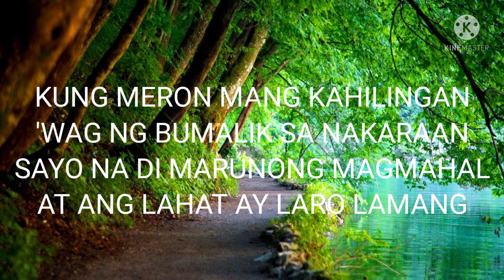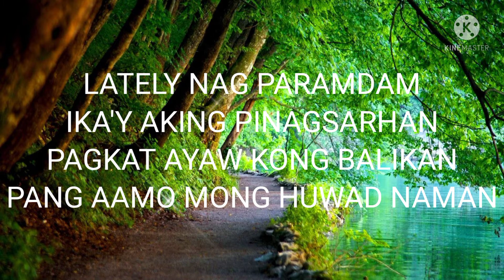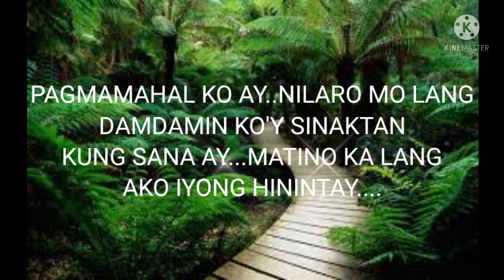"PANGAKO" (Tagalog version) MAYBE By.Enrique Iglesias "ORIGINAL Cover song"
FEELING SINGER